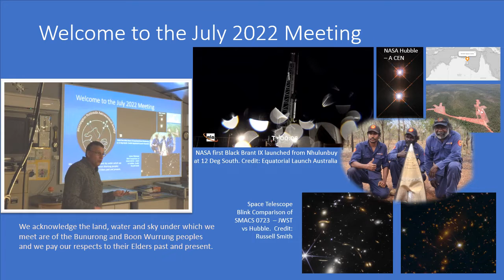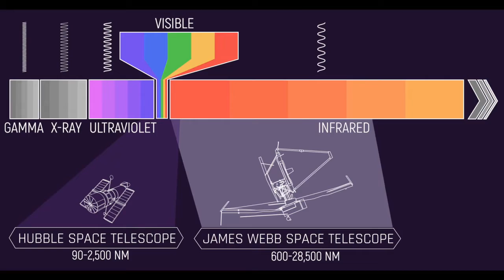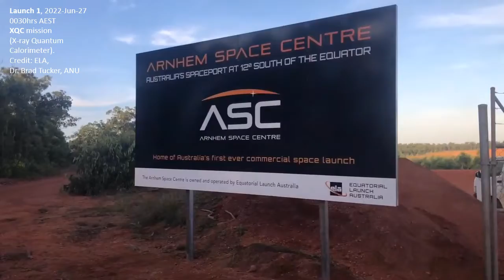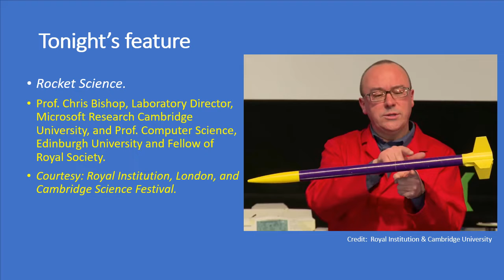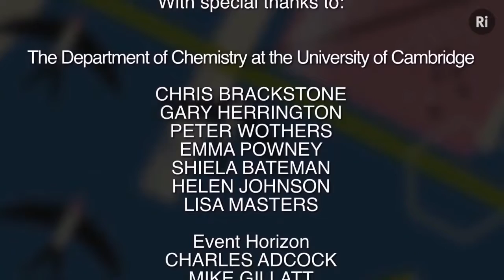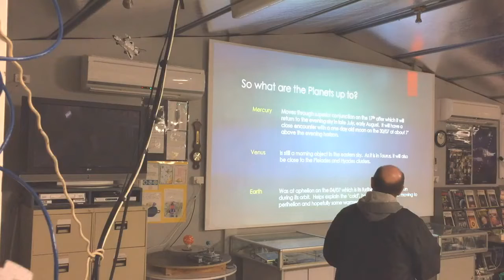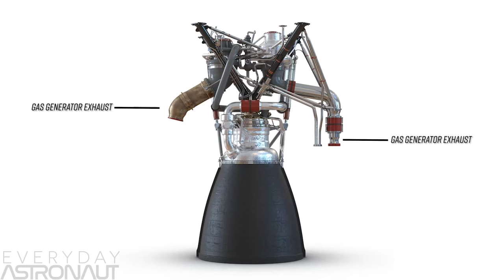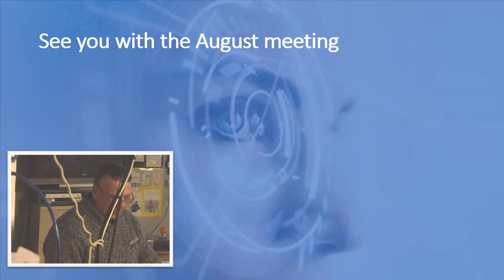20220720 MPAS meeting with Chris Bishop & RI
Society monthly meeting recorded on 20220720 at The Briars Mount Martha Observatory.

Meeting introduction and rundown of past month and upcoming events was given by the President, Dr. Peter Skilton.

The main talk was a public lecture as part of the Cambridge Science Festival at the University of Cambridge and supported by the Royal Institution (London), by Prof. Chris Bishop, Laboratory Director, Microsoft Research Cambridge University, and Prof. Computer Science, Edinburgh University and Fellow of Royal Society, on the topic of "Rocket Science".

Vice President, Mark Stephens, then presented "Sky for the Month".  There was some background noise interference due to technical audio issues at the start of this presentation.

Other educational videos were shown by Peter Skilton as follows:

"Why Do Rockets Roll?", presented by Tim Dodd, American Science Communicator and photographer, Everyday Astronaut YouTube channel.

"Why Do Shadows Bend When Close Together?", presented by Toby Hendy, Australian Science Communicator, Mathematician & Physicist, Tibees YouTube channel.

A musical closure followed, showing a video of the Observable Universe with Logarithmic Scale, courtesy of Pablo Carlos Budassi and Wiki Universe entry.